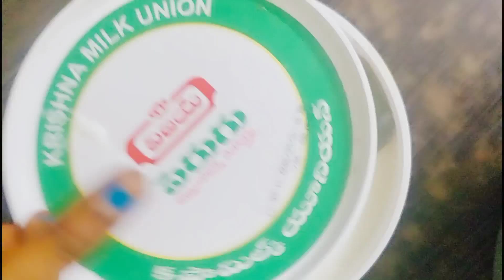VIJAYAWADA ATTAYYA GARI HOME TOUR\\VLOG\\HERO PRABHU\\PRABHUFILMS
hi friends today spcial vijayawada attayya gari home tour for యు

Hi All This Is Prabhusha Our Channel PrabhuFilms Please Support Our Channel Y Because We R Family Please Watch Our Every Video With Out Skiping And Like Comment And Share On Ur Watsup Status And Subscribe Must Press Bell Icon Love U Guys Urs PrabhuFilms❤️💐🤝🥰

I'm on Instagram as @heroprabhu. Install the app to follow my photos and videos.

Rizzel Link:

Ready to dive into the world of short videos?